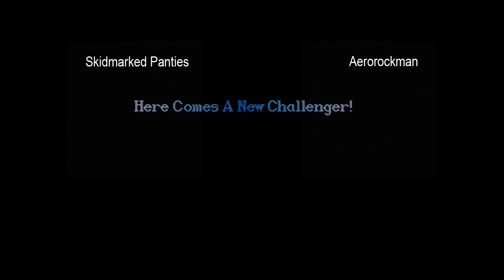Skidmarked Panties vs Aerorockman - 9-20-2013